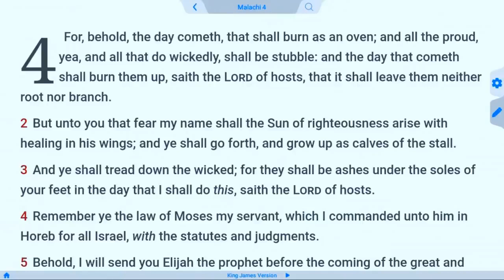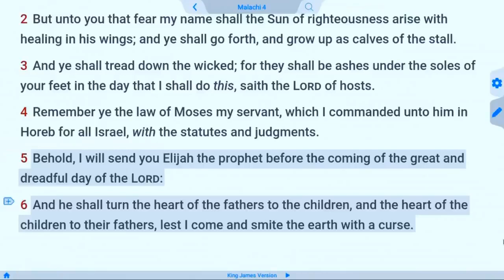Are We Living in the Last Days?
When does the biblical "last days" begin? are we in the end times right now?